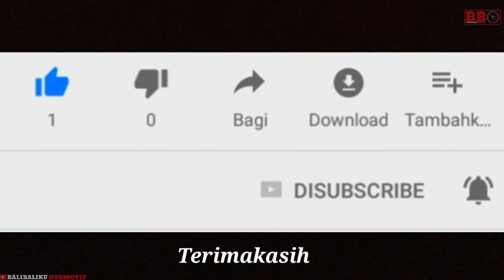Pick up vs Honda Brio slalom bali | Drift car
Bali slalom community kali ini latihan slalom dan drift di parkiran terminal ubung. Ada mobil honda brio dan mobil suzuki pick up yang latihan.